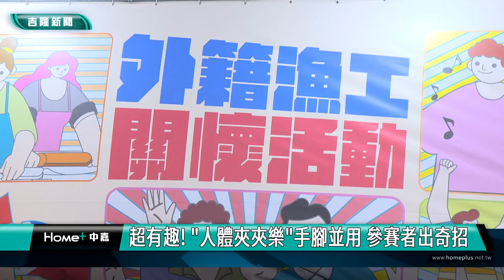漁民｜人體夾夾樂｜基隆漁民運動會 "人體夾夾樂"最吸睛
(中嘉吉隆新聞 記者黃紹銘 /基隆報導) 台灣這幾年致力造外籍漁工友善環境，除了在漁港增設熱水、祈禱室等設施之外，基隆區漁會特別舉辦運動會，提供家鄉美食，讓他們解鄉愁，現場還有趣味活動，最特別的就是人體夾夾樂，用人體當作娃娃機的爪子，只要漁工可以抓地到，都可以將獎品帶回家。
外籍漁工拍趴上支撐架上，雙手將環抱方式，奮力將獎品包起來，連腳都不浪費。
另一頭，外籍漁工與當地民眾一起同樂，大家奮力往前衝，終於獲得勝利。
基隆漁會舉辦漁民運動會，還邀請外籍漁工也來同歡，現場提供家鄉菜，讓外籍漁工解鄉愁。
還有多項闖關遊戲，其中最特別就是人體夾娃娃機，用人體當作娃娃機的夾子，只要有本事讓獎品黏在身上，就能把它帶走。
議長童子瑋、漁業署長張致盛及立委參選人鄭文婷、議員張顥瀚親自到場同樂，童子瑋還與外移漁工，進行一場有誼賽，猜一猜籃子裡漁獲究竟有重。
除了辦活動凝聚漁工情感，基隆漁會也將港區環境整理得更乾淨，要讓漁工們建立更強烈的歸屬感。
八斗子漁港為北部最大外籍漁工聚集地，漁業署與基隆區漁會長期改善友善工作環境，邀請外籍漁工參加運動會，希望讓漁工在台灣，安心工作。